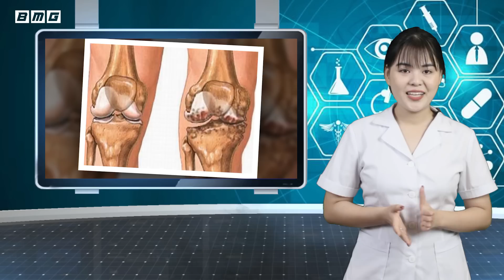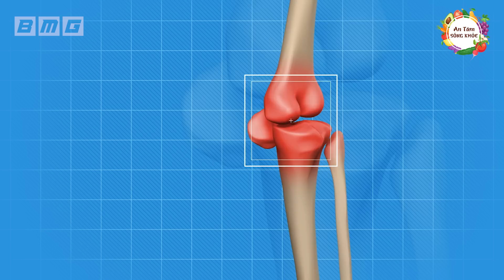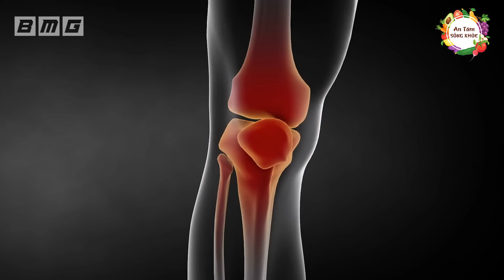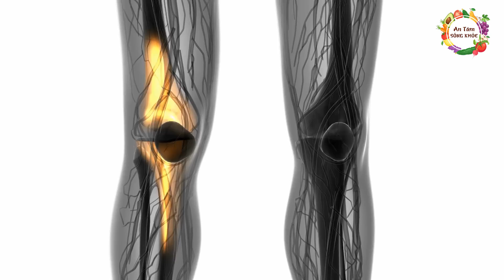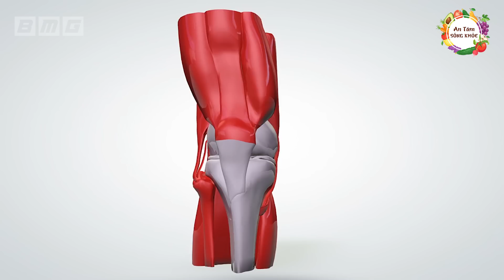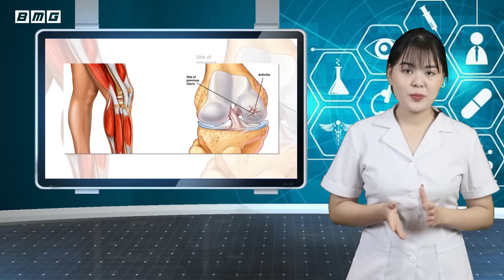Xương Khớp Đau Nhức Khỏi Trong Tích Tắc Nhờ Bài Thuốc Kỳ Diệu Từ Lá Lốt